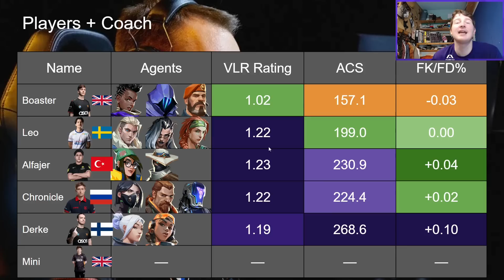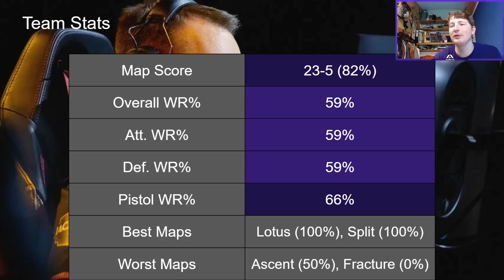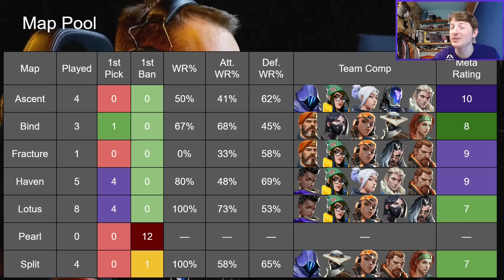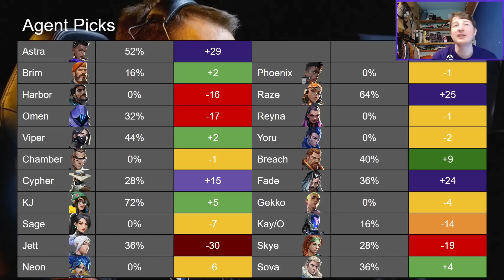How Fnatic Can Win Masters Tokyo!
0:00 Highlights
1:50 Introducing Fnatic
3:05 Playstyle
8:51 Team Stats
9:57 Map Pool
10:51 Agent Picks
11:33 How They Win Tokyo